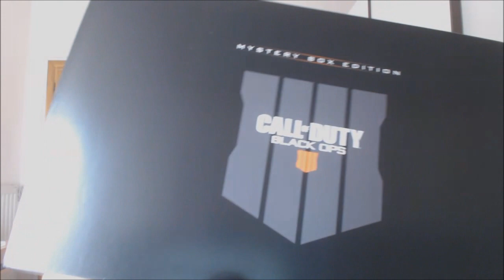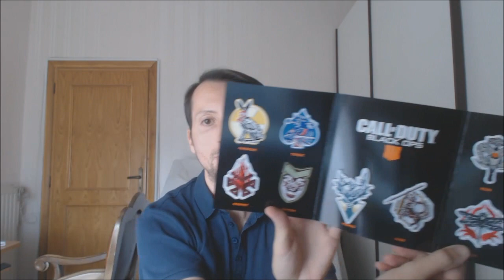TREYARCH MI HA FATTO UN REGALO [SPECIALE 50.000 ISCRITTI]